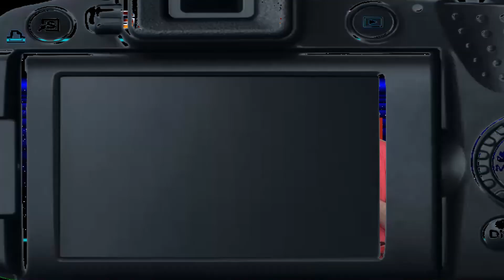Μπόλικο rage | Pixel Couch w/ GSak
Το Pixel Couch είναι ένα παρακλάδι της εκπομπής Scanline που κάνει ο RetroMario. Σε αυτή την εκπομπή θα παίζει με διάφορους καλεσμένους, παλιά, retro παιχνίδια και θα τους κάνει ερωτήσεις για να μάθει τις γνώσεις τους. Στο σημερινό επεισόδιο καλεσμένος ο GSak.

▬▬▬▬Εμφανίστηκαν στο βίντεο▬▬▬▬

▬▬▬▬▬▬Social Media▬▬▬▬▬▬